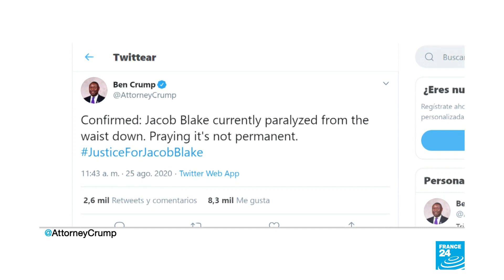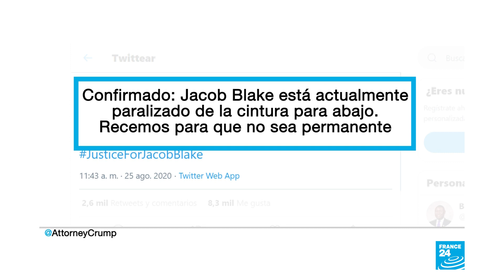Balance de la segunda noche de disturbios en Kenosha, Wisconsin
Los enfrentamientos se mantuvieron hasta la madrugada de este martes, a pesar de un toque de queda impuesto desde las 8 p.m. para controlar las reacciones violentas, en medio de las voces que denunciaron el nuevo episodio de racismo y brutalidad policial.